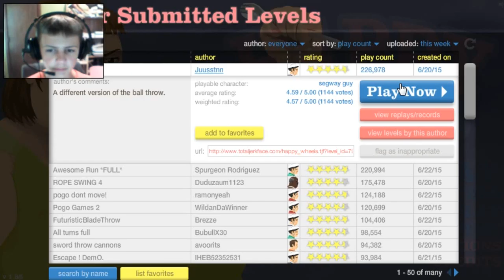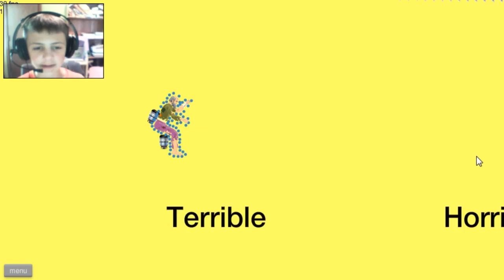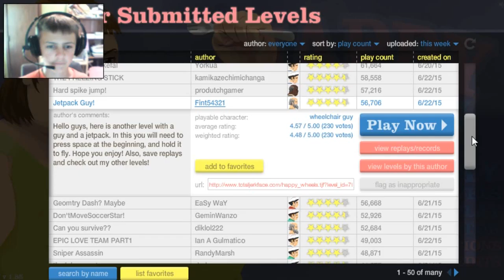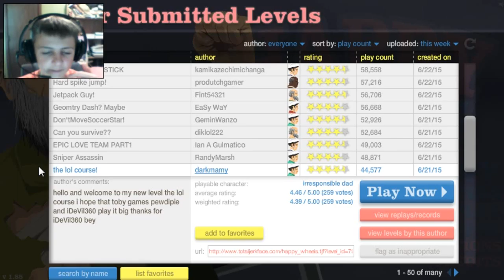COMPLETELY. TROLLED. - Reece Plays Happy Wheels | Part 14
Welcome back to another edition of Happy Wheels! Today I tackle many obstacles and courses as we prepare to face the challenge of beating classic levels, like ball throws and running past wrecking balls!